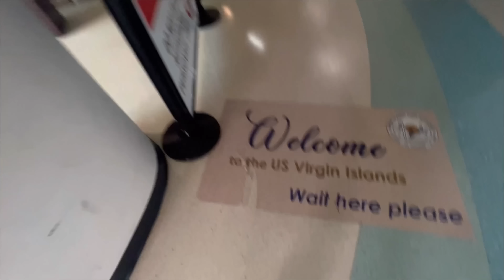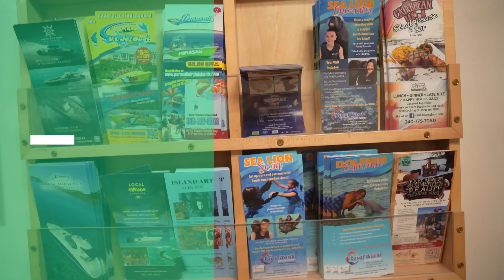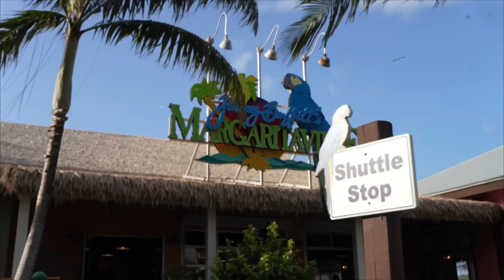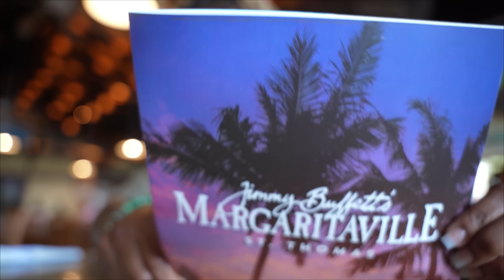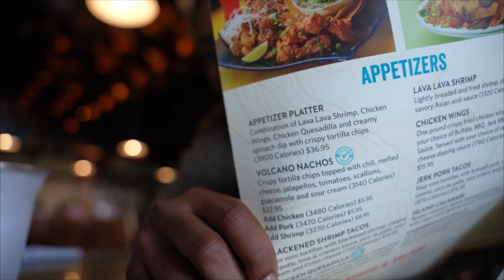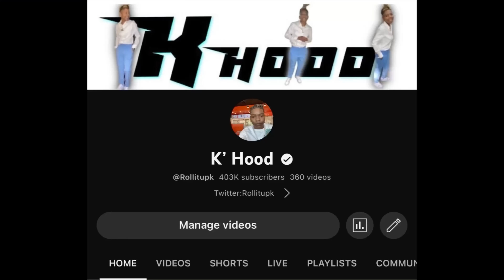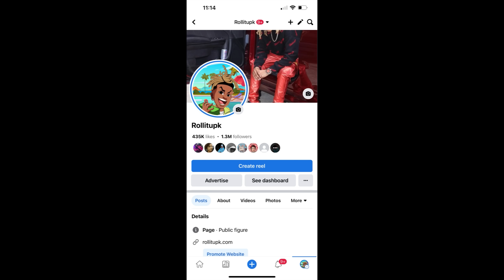I LANDED IN THE VIRGIN ISLANDS DAY 1 | Resort | Jimmy Buffet's Food Review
Instagram.com/Rollitupk

TikTok.com/@rollitupk

Facebook.com/Rollitupk

Twitter.com/Rollitupk

Rollitupk.com